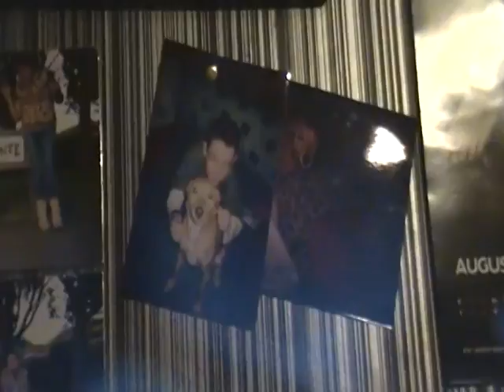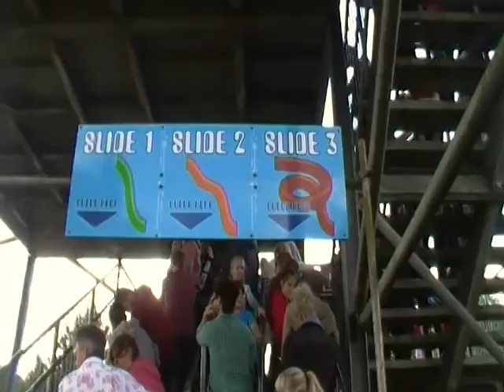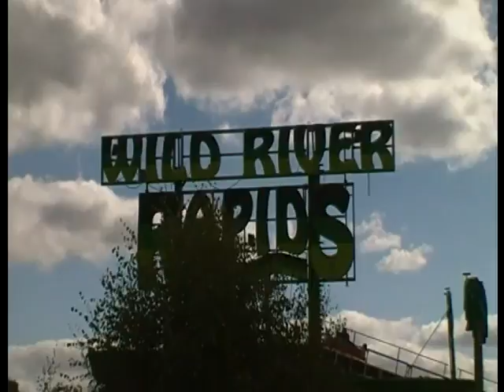Lightwater Valley 2 S20E1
2014 trip to theme park